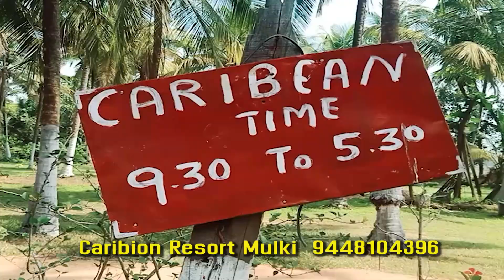Caribion Beach at Mulki , picnic with my best friend & his family